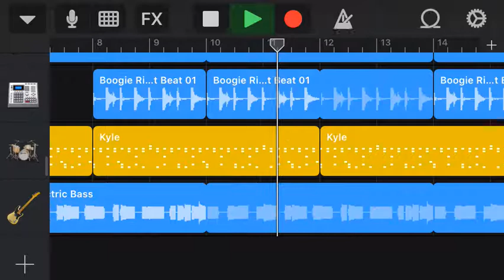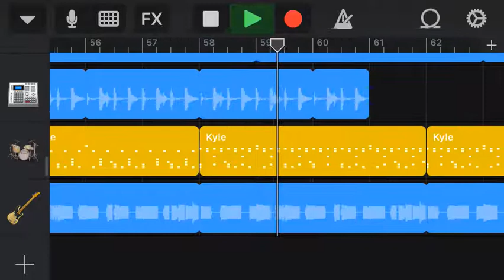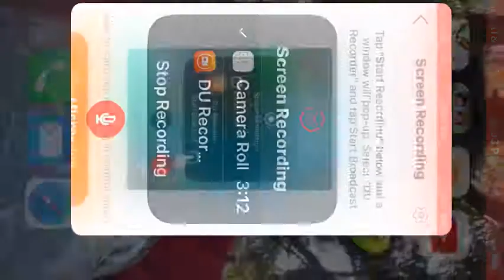Look Unto The Sun- Marcus Kimball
I do not own the loops used in this production, I just used preexisting apple loops. I put them in an order I saw fit.

Sorry headphone users for the loud volume. Lol